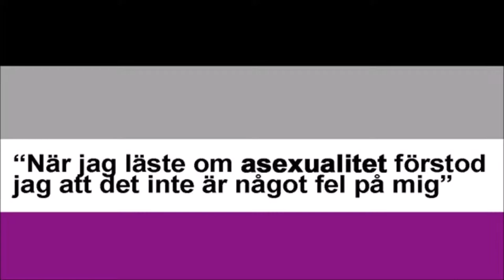Sverige Radio (Swedish) interviews Eveliina on asexuality - 28 Oct 2014